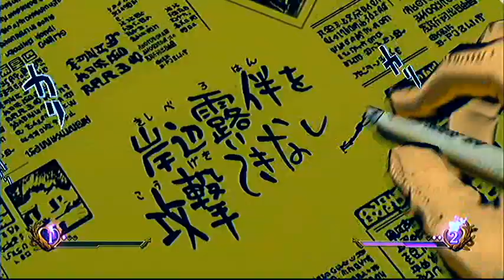【ジョジョASB】岸辺露伴 VS 川尻浩作